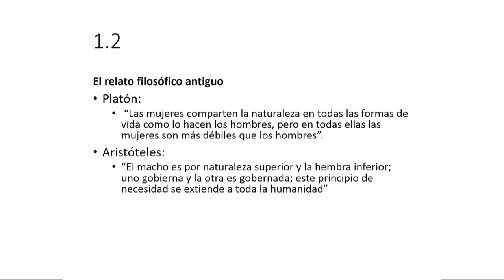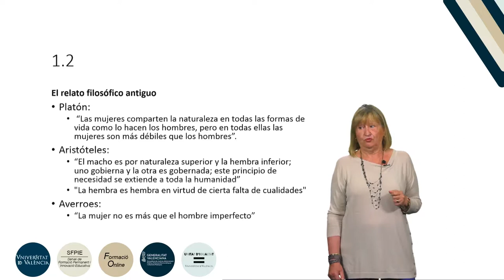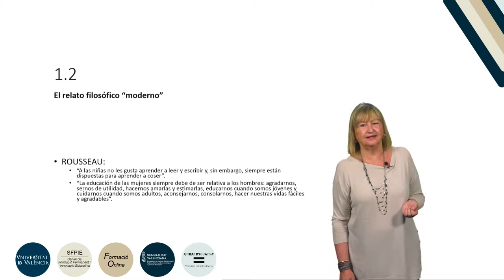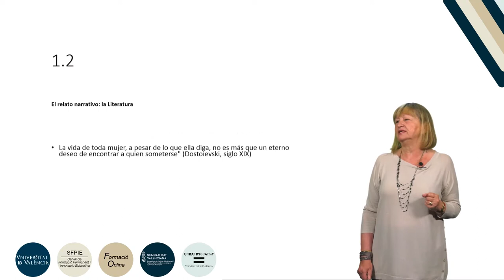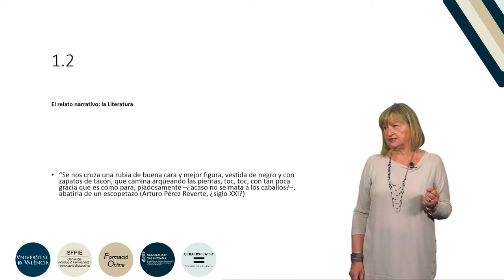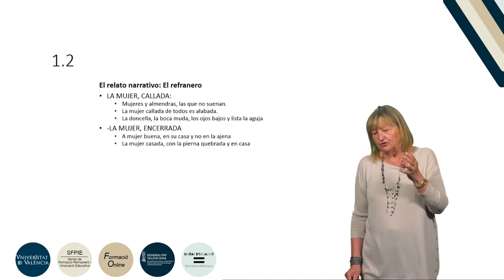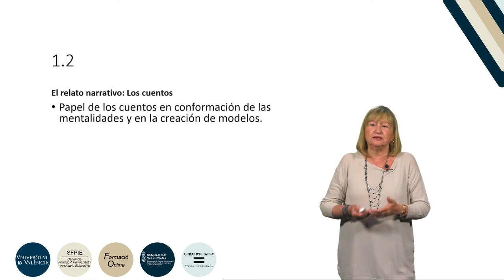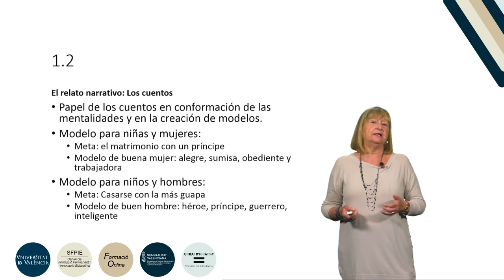10.1.2. La construcción de la desigualdad: El relato filosófico y los relatos narrativos clásicos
Autora: Mañés Barbé, Amparo.
Curso: Formación básica en materia de violencia de género.
Resumen: Esta lección presenta cómo han contribuido la Filosofía, la Literatura, el Refranero y los cuentos a la consolidación del Patriarcado.
Año: 2019.